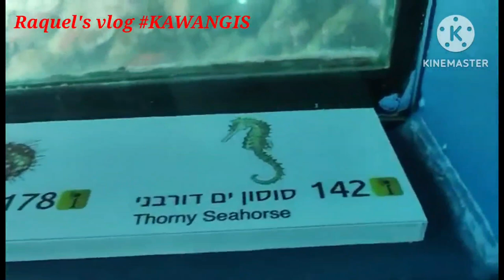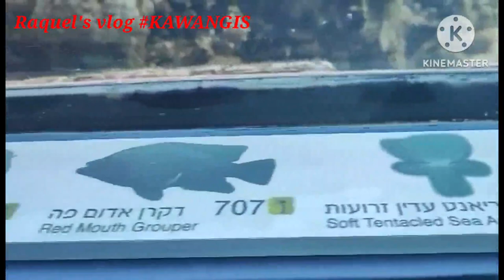Eilat Coral World Underwater Observatory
Eilat's Coral Workd Underwster Observatory is a public aquRium, parl and conser ation center located in Eilat Israel.

This is the biggest public aquarium in Israel, and it is hosts over 800 species. It was founded in 1974 and was the first of its kind.